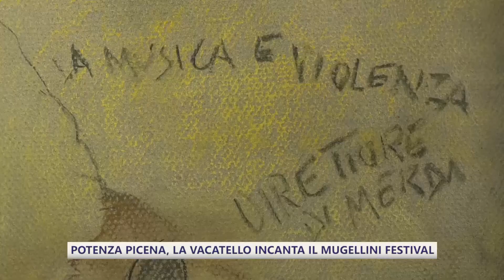Potenza Picena, la pianista Vacatello incanta alla "Prima" del Mugellini Festival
Inaugurato il Mugellini Festival a Potenza Picena: una pianista internazionale e un bozzetto da premio oscar alla prima serata….vediamo